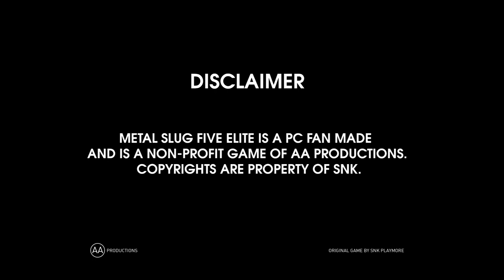MS5E: Metal Slug 5 Elite 2.0.1 Tech Demo Update Official Trailer